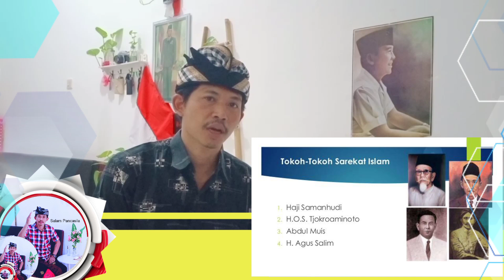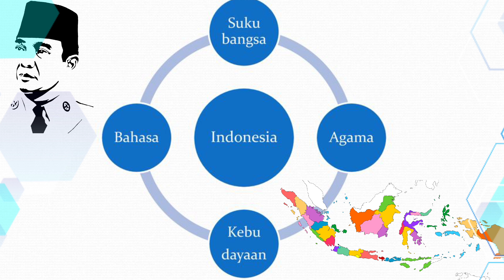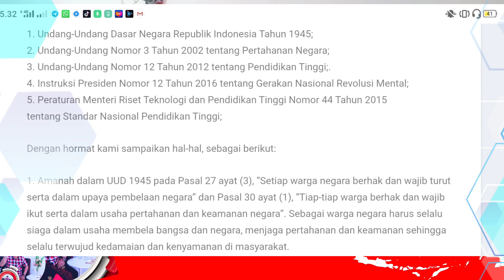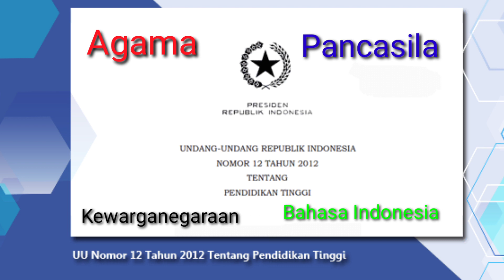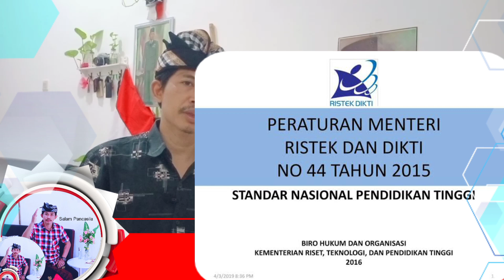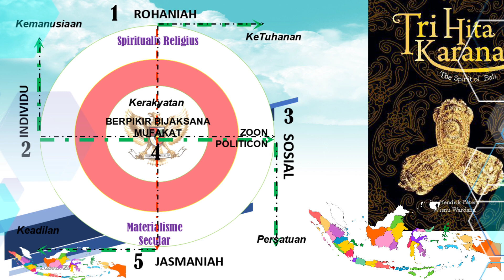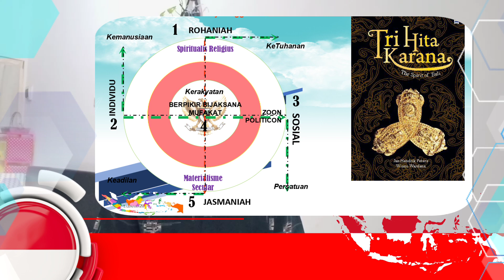Hakikat Mata Kuliah Pancasila di Perguruan Tinggi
Mata Kuliah Pancasila memiliki hakikat dasar yang dapat dilihat dari landasan yang medasarinya yakni dapat dijelaskan dari landasan historisnya, landasan kultural, landasan hukum, dan landasan filosofisnya, mari kita simak penjelasnnya